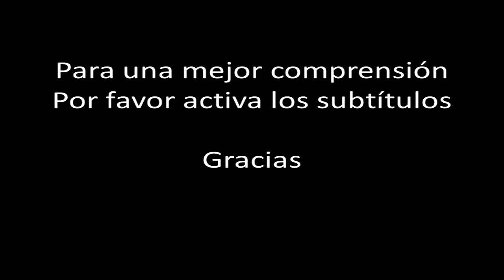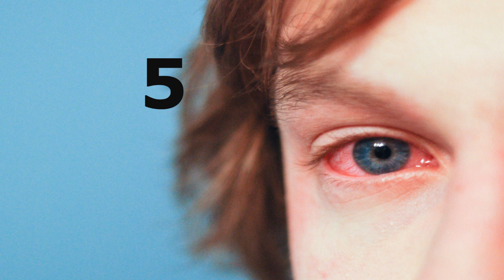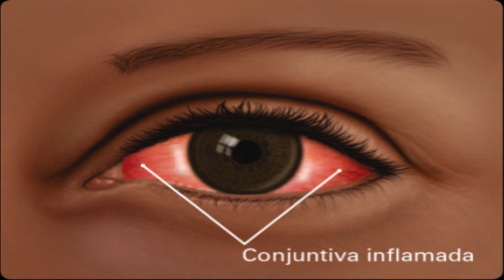☞ 10 Secretos caseros para la conjuntivitis